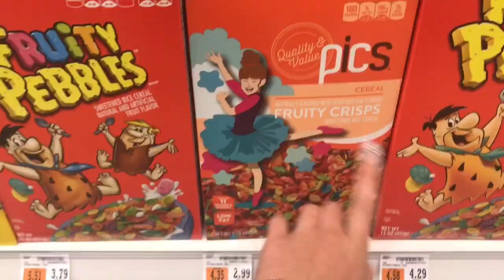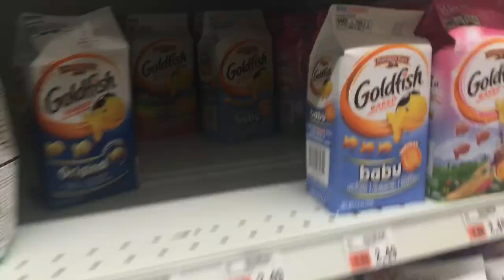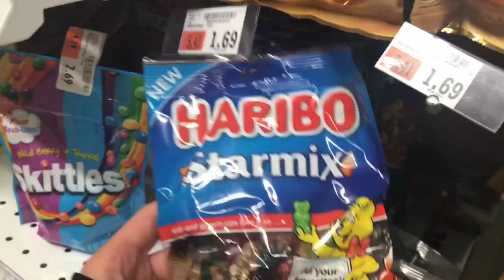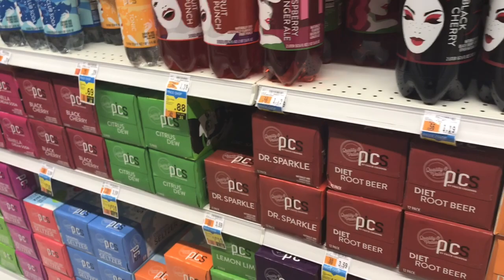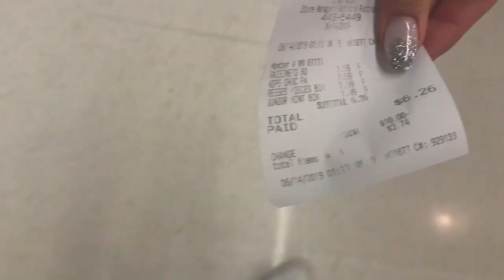24 Hour Price Chopper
Not to sure why we went to price chopper in the first place but thank Brianna for remembering that we had a youtube channel